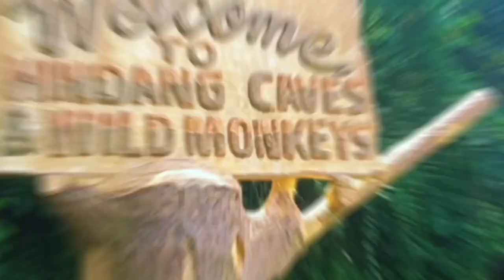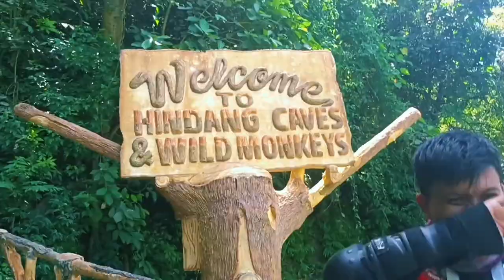Rides to the place where you belong